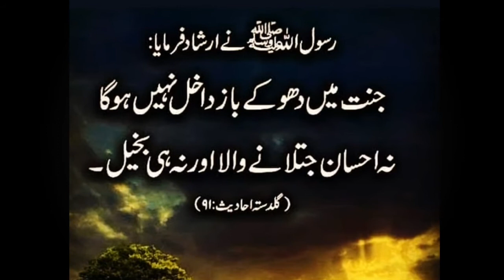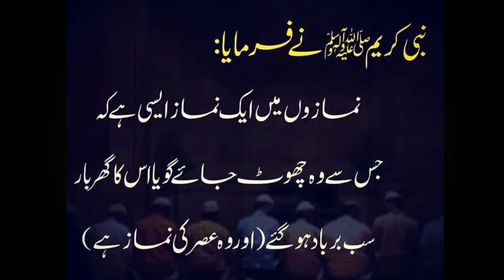10 Most Beautiful Hadees Of Hazrat Muhammad S.A.W| Hades Sharif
10 Most Beautiful Hadees Of Hazrat Muhammad S.A.W| Hades Sharif